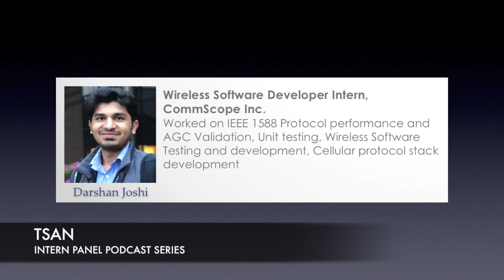TSAN Podcast Series: Darshan Joshi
University of Maryland (UMD) Telecommunications (ENTS) graduate engineering students discuss employment seeking strategies and internship experiences in this TSAN podcast series.

About TSAN:

TSAN (Telecommunications Students and Alumni Network) is a platform to promote networking between the students and alumni of the M.S. in Telecommunications program at the University of Maryland, College Park. TSAN provides a forum for the exchange of ideas and exposure to opportunities in the telecommunications industry through interaction with industry contacts, faculty, entrepreneurs and other telecommunications organizations.